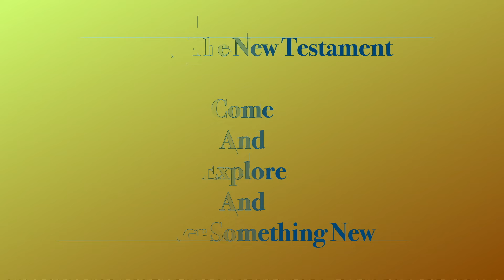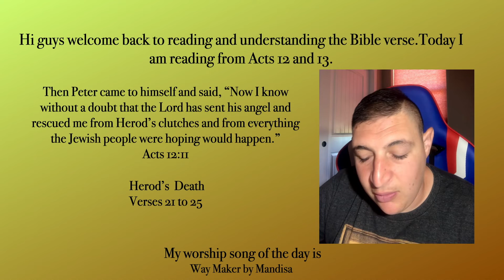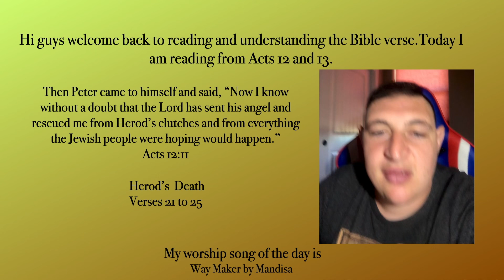reading and understanding the Bible verse.Today I am reading from Acts 12 and 13.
Then Peter came to himself and said, “Now I know without a doubt that the Lord has sent his angel and rescued me from Herod’s clutches and from everything the Jewish people were hoping would happen.”
Acts 12:11